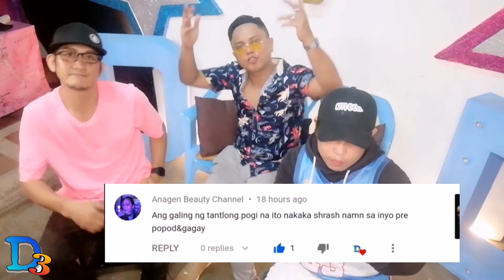Sino Pumatay Kay lapu lapu Daddys 3rio Parody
Daddys 3rio Parody Edition. Pampagoodvibes lang mga Kaindak Ha ha ha Ayos ba